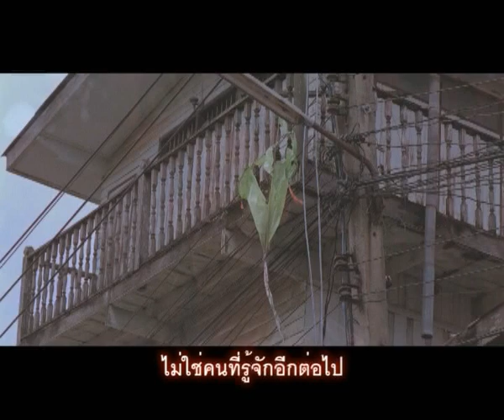ฝันร้าย - Sky Band OST. เฉือน